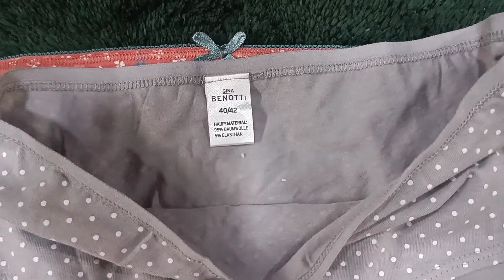Export Surplus Ladies Undergarment| Best Rate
Ladies Export Surplus Penty
Qty - 30,000 Piece
Size - S to 2XL (Mix)
Brand - Benotti, Hanes, gap, Secret possessions, Only, Tex & Other Brand Mix

▪️ PLEASE VISIT THE ADDRESS BELLOW TO VIEW OUR PRODUCT.

▪️H.NO - 3/2885, MALI NI WADI, STREET NO - 1, NEAR KOHINOOR TEXTILES MARKET, RING ROAD, SURAT  - 395002

Surplus,
Export,
branded,
BIG BRANDS,
 Garments,
Surplus,
Export,
Branded